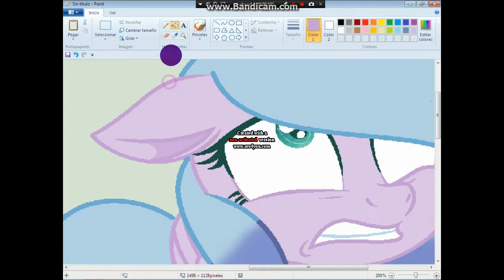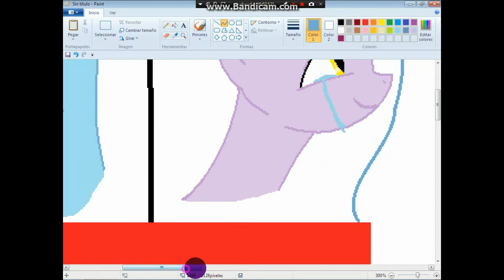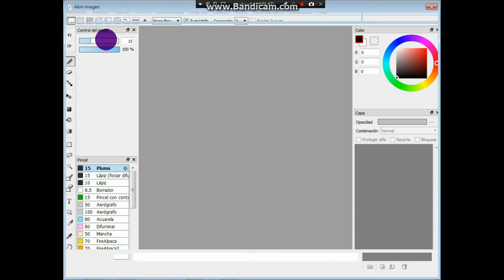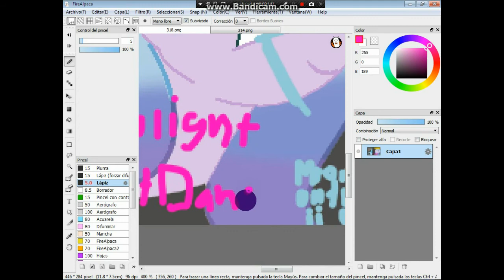speedpaint antes vs despues rd y chat noir 1780 moonlightjustdancer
bueno este es el speedpaint de los 200 supcritores antes era rainbow dash y chat noir 1780 pero despues lo deje porque me habia creado un canal pero ese canal se quedo como un pueblo fantasma

Pero ya no ve van a volver a ver nunca porque me suicidare porque my life ya no lo soporto solo soy una estupida,pendeja,una fantasma que nunca devio vivir ya no sere moonlight kawaii solo sere princess creepypastera porque yo ya no voy a vivir

dibujos de coach de jd:open :3
arttrades:open :3
comisiones:Sorrry no tengo devianart